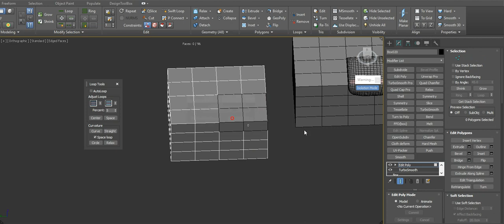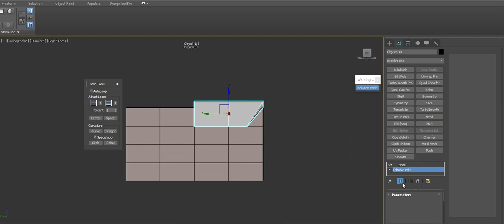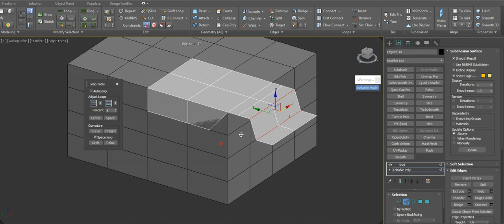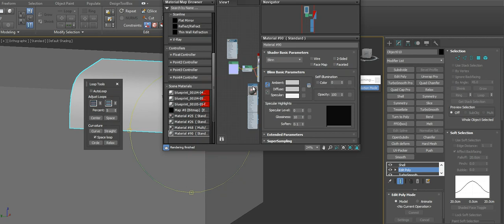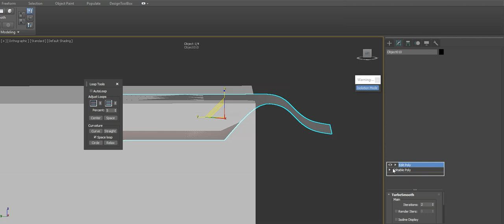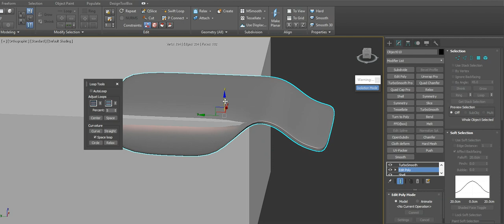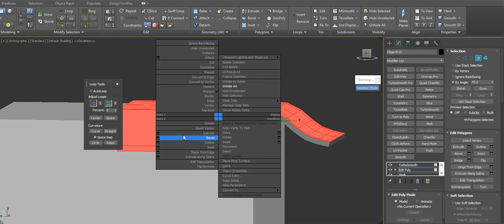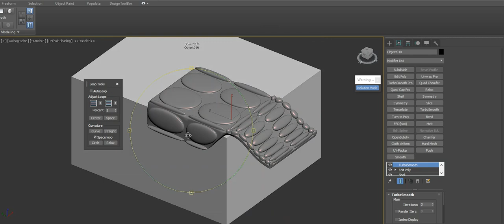polygon curve 02 3ds max